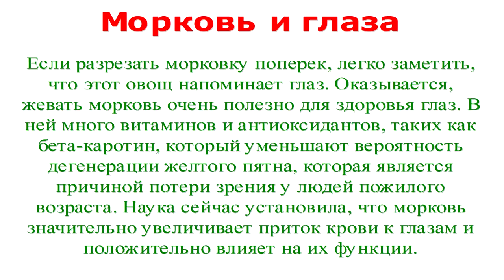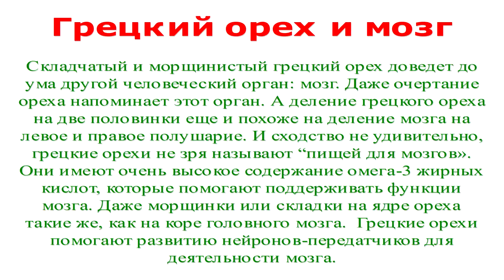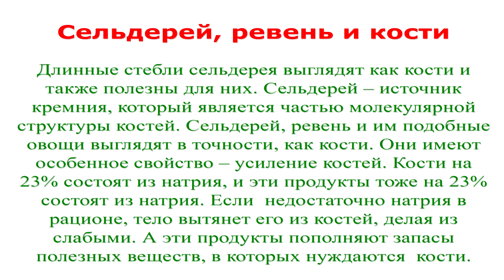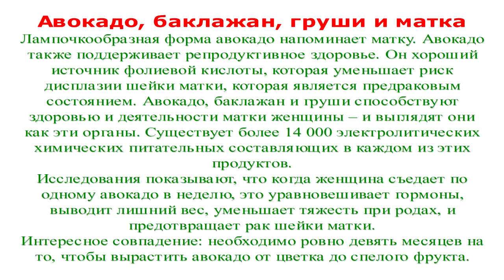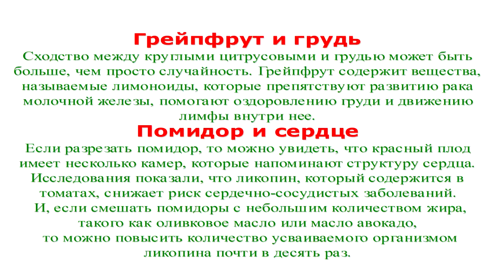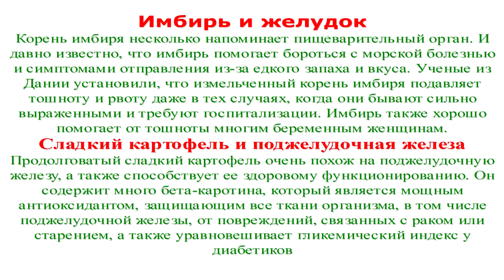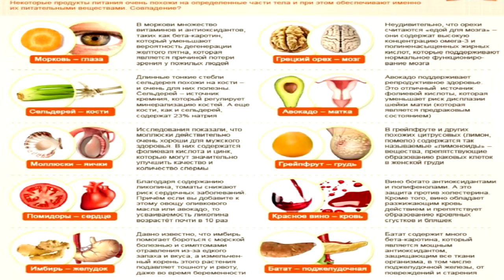Продукты и части тела человека/Products and parts of the human body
Все знают, что фрукты и овощи полезны для нашего организма. Но оказывается, что некоторые продукты отражают части тела и обеспечивают их питательными веществами.
Приобрести натуральные товары напрямую из Индии (Косметика, БАДы, специи и многое другое) можно в интернет-магазине
Поддержка канала:
Счет в Приватбанке 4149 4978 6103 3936